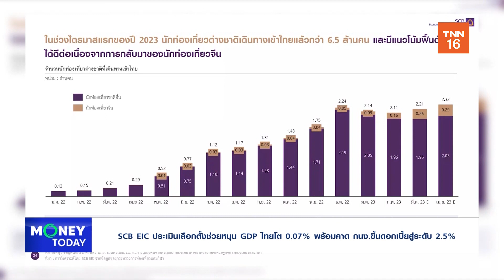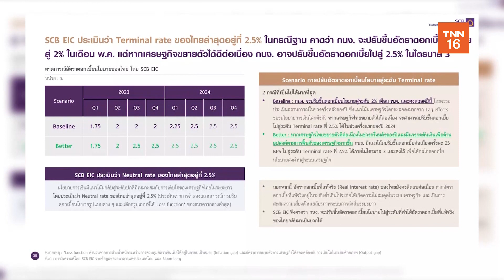SCB EIC ประเมินเลือกตั้งช่วยหนุน GDP ไทยโต 0.07% พร้อมคาด กนง.ขึ้นดอกเบี้ย | 25 เม.ย. 66|Money Today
SCB EIC ประเมินเลือกตั้งช่วยหนุน GDP ไทยโต 0.07% พร้อมคาด กนง.ขึ้นดอกเบี้ยสู่ระดับ 2.5% | 25 เม.ย. 66 | Money Today